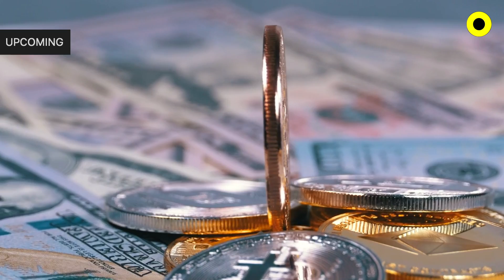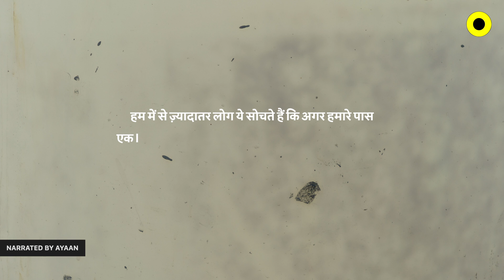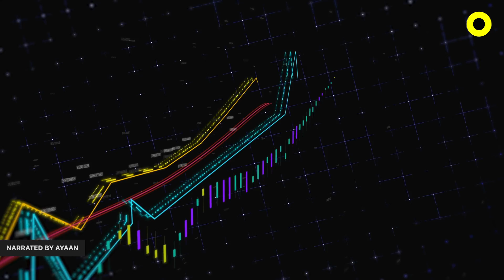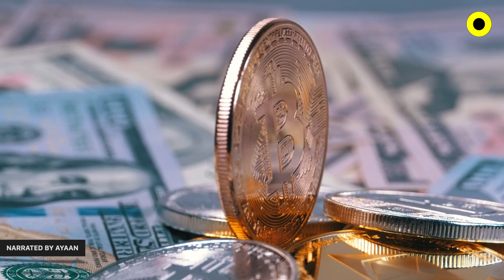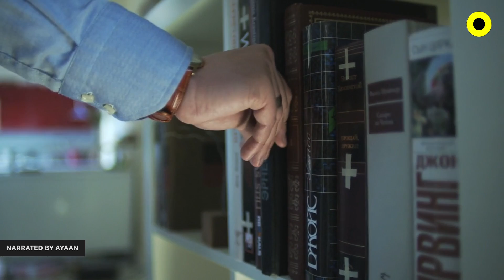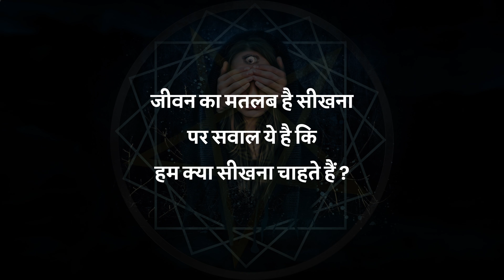एक अमीर कैसे सोचता है ? Why a poor cannot think like a rich ? The secret of wealth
प्रिय श्रोताओं यह चैनल हमारे आस-पास मौजूद ऐतिहासिक रचनाओं का उपयोग करके आंतरिक विकास के लिए किया जाने वाला एक प्रयास है। इसका उद्देश्य जीवन में संतुलन स्थापित करना है, तो आप भी साथ आइये इस सफ़र में जहाँ व्यक्ति अपना निर्माता स्वयं है .

 जरूर पढ़ें...
(अवचेतन मन की शक्ति)
(The secret)
(richest man in babylon)
(law of attraction hindi)
(chanakya niti hindi)
(power of habit )
(monk who sold ferrari)
(one minute manager)

motivational video,
life lessons by ayaan
inspirational video,
inspiring video,
hindi motivation,
motivational speech,
best motivational video,
 motivational video,
inspirational speech,
morning motivation,
study motivation,
study motivational video,
motivation video,
motivational story in hindi,
quotes,
 motivational video,
inspirational,
inspiration video,
motivational quotes,
positive thinking,
ways to study effectively for exams,
ways to study effectively,
how to study,
social media vs real life,
the dark reality of social media,
addiction,
how to quit social media,
quit social media,
depression,
social media,
social media effects,
how to control anger in hindi,
anger control motivation,
how to control angry,
how to control anger,
gusse ko shant kaise kare,
powerful motivational speech by deepak daiya,
watch this before you die,
marne se phle ek baar zarur dekhe,
success affirmation,
affirmations for positive thinking,
morning affirmations,
motivational videos in hindi,
Ache Logo Ke Saath Bura Kyun Hota Hai?,
Why Bad Things Happen To Good People ?,
powerful motivational,
inspiring and motivational videos,
the cure to laziness,
how to get rid of laziness,
best motivational and inspirational video in hindi,
powerful study motivational video,
motivational video for student,
fearless motivational,
courage motivational video,
lion motivational,
practical tips,
practical motivation,
swami vivekananda,
powers of the mind,
mind power,
life lessons swami vivekananda,
steve jobs hindi work ethic,
success advice,
steve jobs speech,
steve jobs hard work,
how to achieve anything you want,
how to achieve anything in the world,
hindi motivation,
10x rule,
how to achieve anything,
Vince Lombardi Hindi,
life lessons,
Vince Lombardi Quotes,
Life Lessons,
ayaan Life Lessons,
swami vivekanand secret of concentration,
swami vivekananda on self control,
swami vivekananda teachings,
Guided Visualization,
how to overcome negative thoughts,
boy vs man,
swami vivekananda speech on mind power,
swami vivekananda on power of mind,
how to have more self discipline,
how to be more disciplined,
how to grow self discipline,
how to get more discipline,
how to get discipline,
how to become discipline,
how to build discipline,
how to become more disciplined,
self discipline,
how to be self disciplined,
how to have self discipline,
how to,
ve discipline,
the mind of kobe bryant,
kobe bryant motivational,
kobe bryant workout,
mamba mentality,
kobe bryant work ethic,
kobe motivation,
kobe bryant interview,
work ethic,
kobe bryant motivational speech,
kobe bryant motivation,
kobe bryant,
ayaan,
khabib,
motivational speech with deep meaning,
dig deep motivational speech,
deep motivational speech in hindi,
deep motivational speech,
deep motivation,
the power of silence,
power of silent mind,
how to build mental toughness,
mental toughness,
mentally strong,
mental strength,
principles of mind control,
mind control,
meditation for focus,
meditation for focus and concentration,
life lessons meditation,